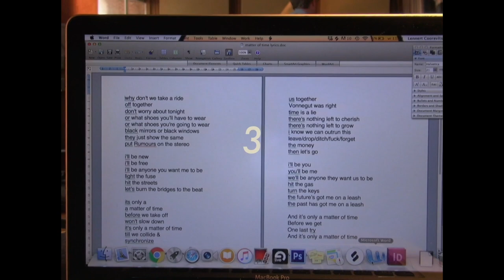The Making Of 'Neon Fever Dream' Episode 3 - Neon Fever TV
Part 3 of 4 of our documentary series about Neon Fever Dream brings us near the end of the recording process. Which means a lot of studios around the country for guitar-, vocal- and marimba overdubs.

At the end of 2019 we released the 'Satellites' EP and we kept secretly working on NFD until februari 2020.